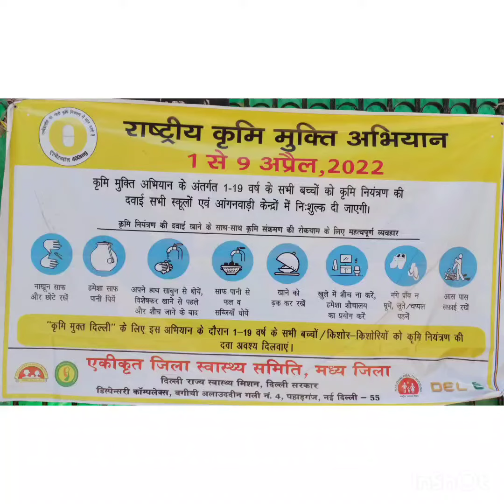National Deworming Day (1st to 9th April 2022 )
National Deworming Campaign was started in School .
Staff & Students are actively involved in the campaign.